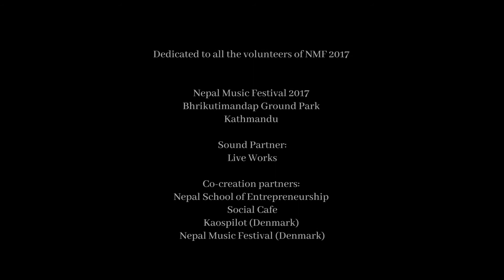Nepal Music Festival 2017. Swoopna Suman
Nepal Music Festival 2017
Nov 17 & 18
Bhrikutimandap Ground Park
Kathmandu

A yearly non-profit, volunteer run music & culture festival with all proceeds to be channelled to social causes & various social entrepreneurial activities.

NMF as a non profit organisation and county biggest volunteer run festival is a progressive social & cultural platform for youth - more than an event or a stage.